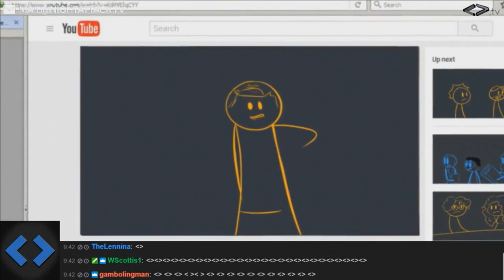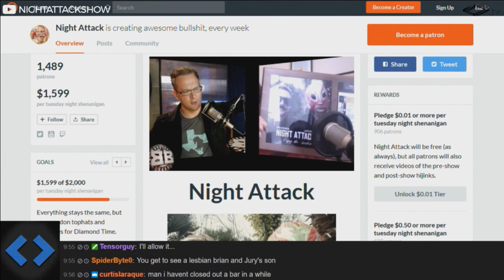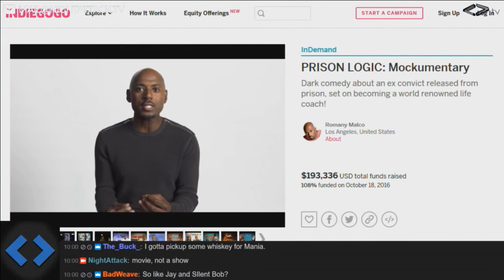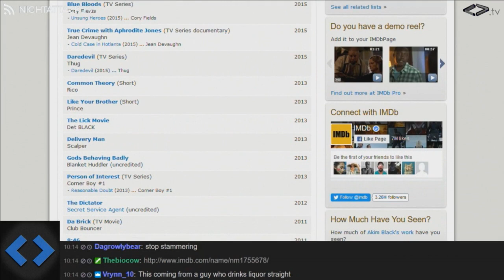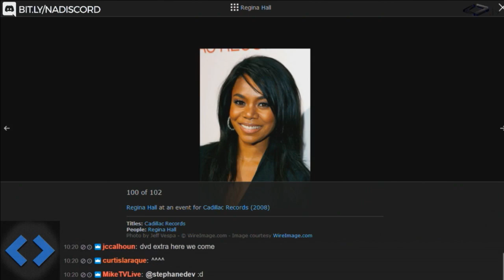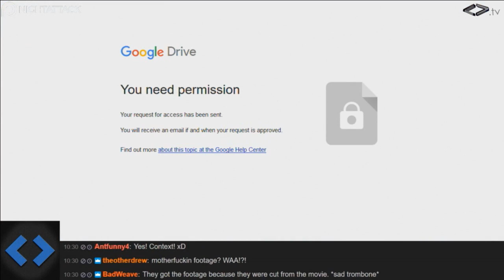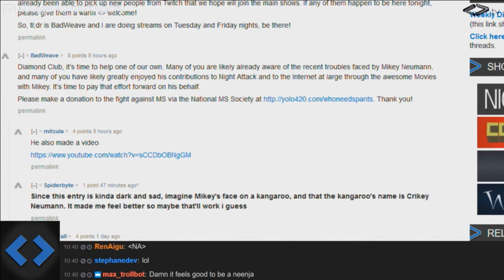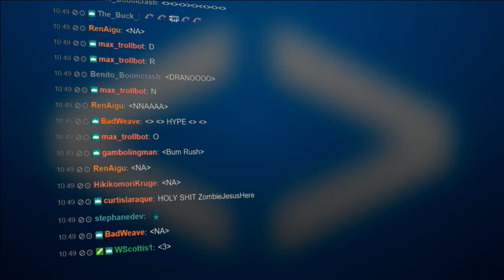Night Attack #162: Dos Amigos Blancos (w/ Tom Merritt)